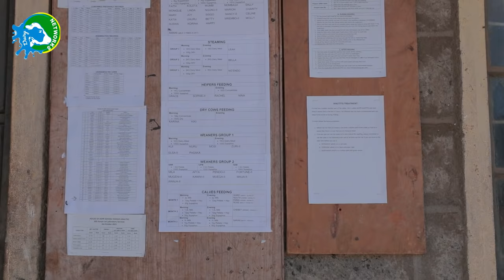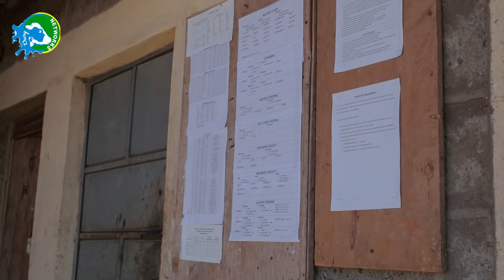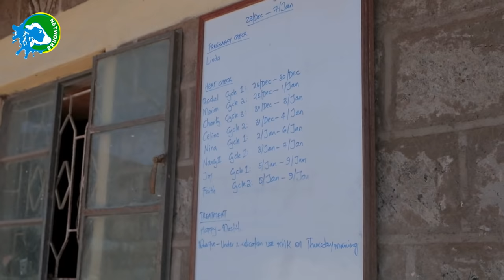Dairy farming in Kenya: House of Hope Dairy Farm (Syokimau)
This video details a walk through of House of Hope Dairy Farm. We look at the structures and systems of operations that continue to make this farm a success.
It's an an amazing farm, Incredible journey and a beautiful example for dairy farmers.

Video shot by Picture frames Kenya 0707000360.
Location :House of Hope Dairy Farm, Syokimau.
Credit to Farmer : Moses Kariuki.